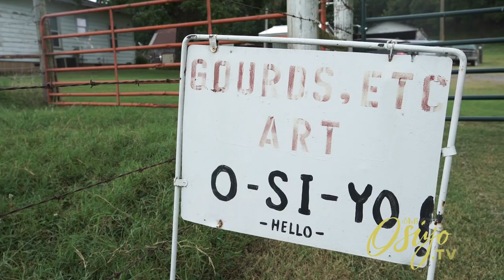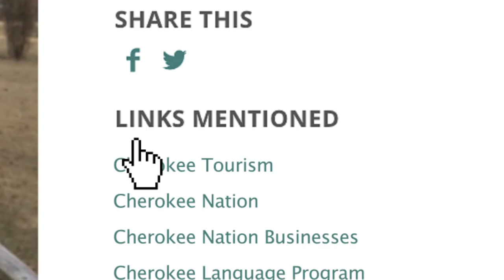Artist Verna Bates, Sowing the Seeds of Cherokee Culture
Gourd artist Verna Bates unmasks the history and inspiration behind her award winning gourd masks and the special relationships in her life.